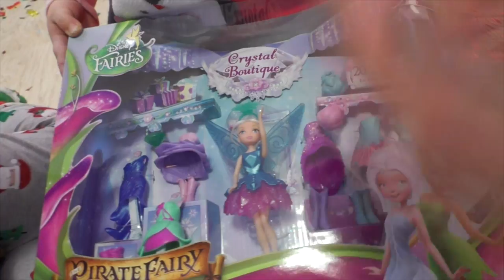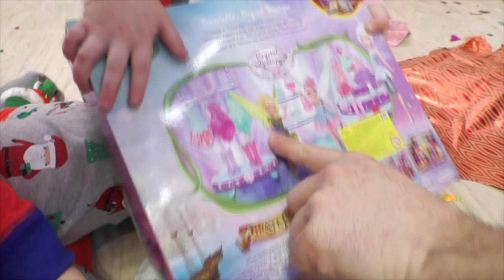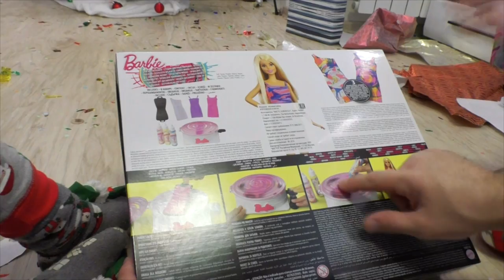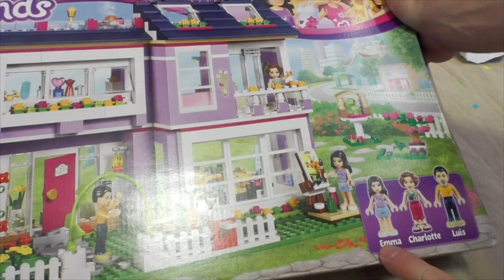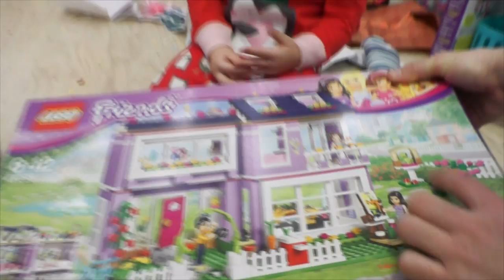🎁ДЕТИ В ШОКЕ ЧАСТЬ 2. АМИНА ПЛАЧЕТ ? Распаковка Игрушек Новый год 2017 Кикидо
Камиль и Амина распаковывают новогодние подарки от Деда Мороза ЧАСТЬ 2